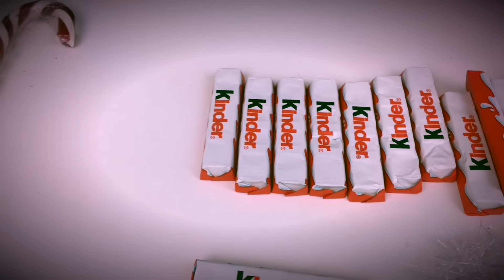ЧЕЛЛЕНДЖ ЁЛКА из киндер шоколада Арина и Ростик делают шоколадную елку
Друзья, всем привет! Вы на канале World Toys TV. На нашем детском развлекательном канале очень часто выходят новые и интересные видеоролики. Арина веселая девочка,  которая любит устраивать со своими друзьями новые челленджи, открывать игрушки и кушать шоколад. Сегодня Арина пригласила в гости своего друга Ростика и вместе они решили сделать Новогоднюю ЕЛКУ своей мечты. Ребята решили устроить веселый и увлекательный ЧЕЛЛЕНДЖ ЁЛКА из киндер шоколада, ведь что может быть еще вкуснее чем шоколад? Такую Елку вы сможете самостоятельно сделать дома. Для этого вам понадобится: обыкновенная бумага, клей и конечно же КИНДЕР ШОКОЛАД. Арине и Ростику очень понравилось делать ЧЕЛЛЕНДЖ ЁЛКА из киндер шоколада. Елка получилась очень нарядная и очень вкусная. Такая новогодняя елочку украсит любой стол. С ЧЕЛЛЕНДЖ ЁЛКА из киндер шоколада Арина и Ростик отлично справились. Друзья, так же пишите нам в комментариях пробовали ли вы сделать такой ЧЕЛЛЕНДЖ ЁЛКА из киндер шоколада и любите ли вы шоколад. Спасибо что смотрите наш детский развлекательный канал Workd Toys TV.
Friends, Hello! You are in World Toys TV channel. Our children's entertainment channel very often come out with new and interesting videos. Arina cheerful girl who loves to arrange with your friends New Challenge, open the toy and eat chocolate. Today Arina invited to visit his friend Rostislav and together they decided to make a Christmas tree of their dreams. The guys decided to make a fun and exciting Challenge YOLKA of Kinder chocolate, because what could be more delicious than chocolate? This Christmas tree you will be able to do at home. To do this you will need: plain paper, glue and certainly KINDER CHOCOLATE. Arina and Rostik really enjoyed doing Challenge YOLKA of Kinder chocolate. A Christmas tree was very elegant and very tasty. This Christmas trees adorn any table. With Challenge YOLKA of Kinder chocolate Arina and Rostik coped. Friends, if you liked the Christmas trees of Kinder Chocolate - Like place. Thank you see our children's entertainment channel Workd Toys TV.

Будем рады общению с Вами на наших страничках в соц.сетях